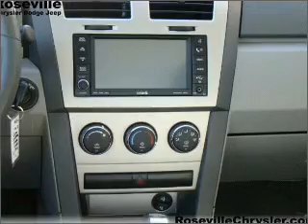2008 Dodge Avenger - Roseville MN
Year: 2008
Make: Dodge
Model: Avenger
Trim: SXT
Engine: 2.4 liter inline 4 cylinder 16 valve
Transmission: 4-Speed Automatic
Color: Deep Water Blue Pearl
Mileage: 23315
Address:
2805 Long Lake Rd